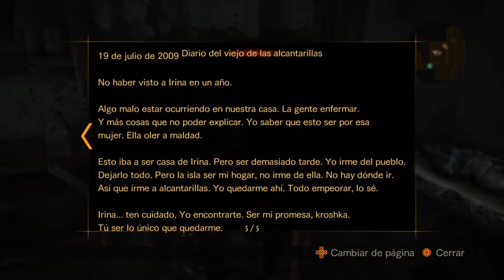RESIDENT EVIL REVELATIONS 2 / Capitulo 8